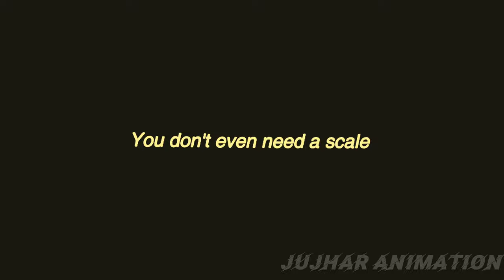Bassthoven Animation / Edit [SONG BY KYLE EXUM]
Bassthoven Edit or Animation idk lol

Software used: Capcut, Flipaclip, YouTube, Yout.com.